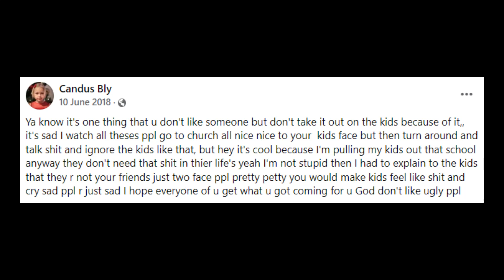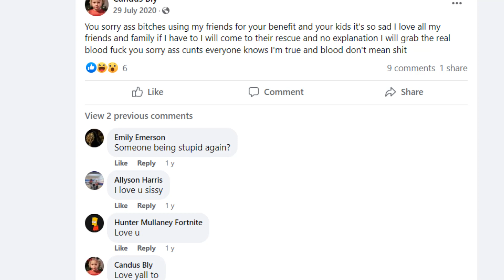MORE ODD FACEBOOK POSTS FROM CANDUS BLY ....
Candus Bly, mother to missing 6 year old, Summer Wells.

Here are some more odd Facebook posts from Candus Bly, dating back to 2018...to 2020.